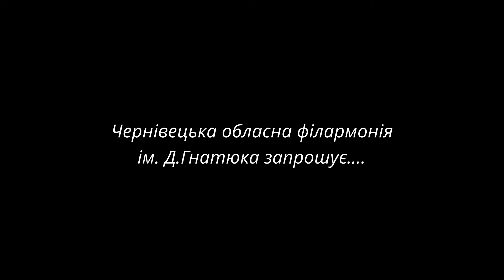«Червона рута» з італійським темпераментом!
Сальваторе Пронесті - відомий італійський органіст, імпровізатор, неймовірно закоханий в Україну.🇺🇦 І навіть зустрів тут своє кохання. А Чернівці - називає своєю другою домівкою.

Музикант також колекціонує старовинні музичні інструменти.
В його домашній колекції - клавесини та трубні органи.